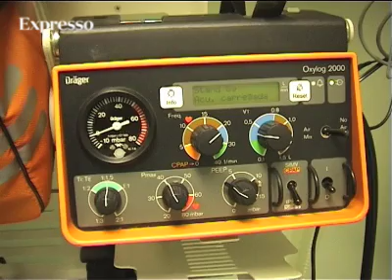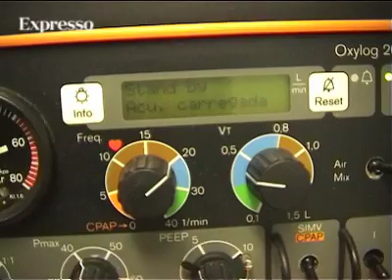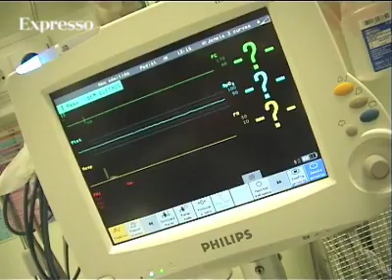Algarve lança campanha para evitar afogamentos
Três mortes, em pouco mais de um mês, provocaram a urgência nos médicos pediatras de Portimão de colocar os holofotes num problema grave, o do afogamento infantil em piscinas.